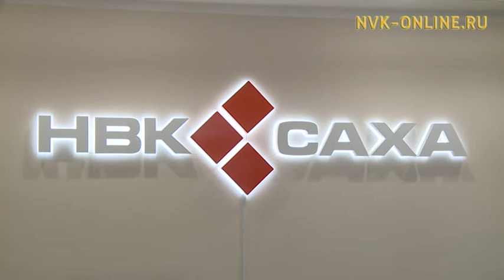Нина Харитонова назначена генеральным директором НВК «Саха».